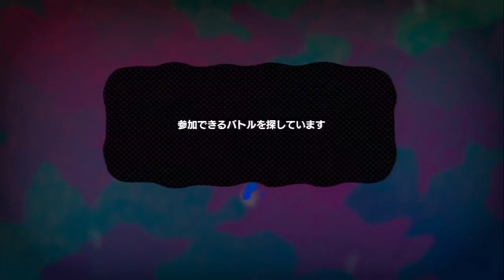【実況】スプラトゥーン(Splatoon)完成披露試射会をツッコミ実況part3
5月28日に発売が予定されている
WiiUソフト「スプラトゥーン(Splatoon)」

いかをモデルにしたキャラで
陣地を塗りあう
新しい感覚のTPSである

完成披露試射会ということで
5月9日12時～13時
5月9日20時～21時
5月10日4時～5時
の3回体験することが出来るのでプレイするぞ

ちなみにこれは5月9日20時～21時のプレイ
別に状況がセーブされるわけではないので
チュートリアルから始まるが即飛ばしてやったぞ

12時～13時のプレイから時間が空いたので
動画を見直したりしてると
壁は塗ってもポイントがもらえないことが確認できた
無駄な塗りをしないことで
効率よくポイントをゲットできるようになって
勝率が上がったような気がする

すでに完成披露試射会の体験時間は終わってしまったが
追加でプレイできる時間があるかもしれないので
一応、このデモ版は残しておこうかな
Amazonで無料DLコードのURLにアクセスすると
デモ版のリンクが消えていたので
追加で開催されない可能性も高いね
※Amazonのリンクはアフェリエイトリンクが入ってるよ